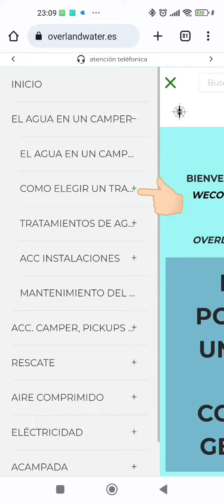5 d’abril de 2023